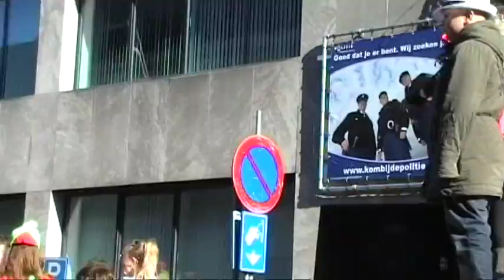Opstoet Kruikenstad 2011 (Tom Tacken voor bd.nl)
opstoet kruikenstad 2011